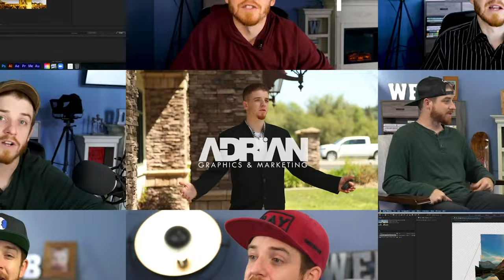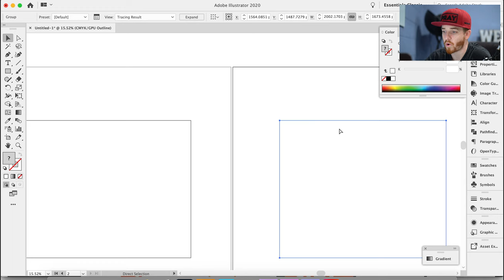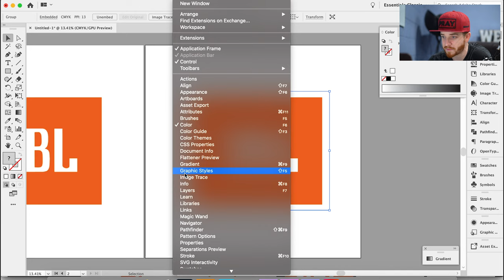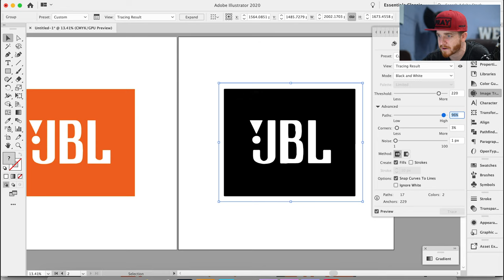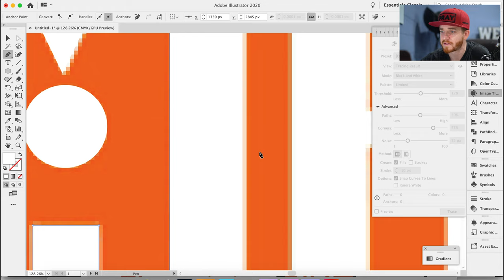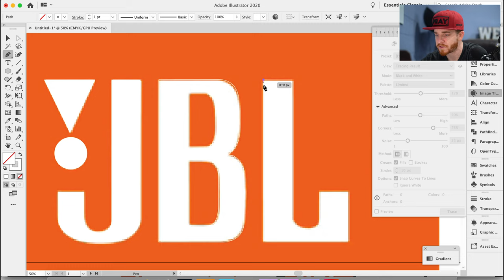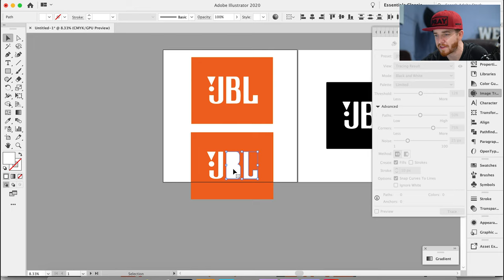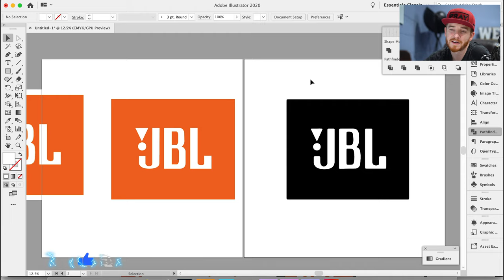How To Convert Raster Into Vector | Adobe Illustrator Tutorial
How to Convert or Change Raster Image Into Vector. In this video, Adrian explains how to create a vectorized image from a low-quality photo. There are several ways to recreate a logo into a vectorized format. Watch this tutorial to see how to change a raster image into a vector
image.

NEVER PAY FULL PRICE FOR SOFTWARE AGAIN!